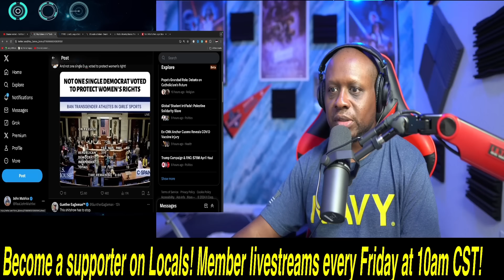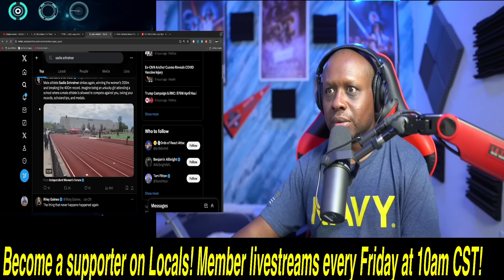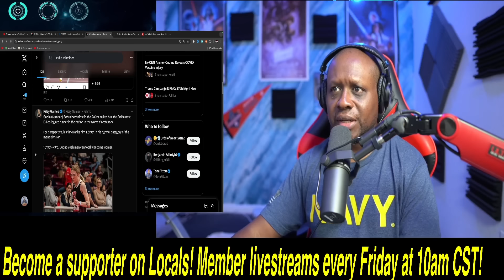SELFISH Mediocre Transgender runner SMOKES women AGAIN! Shows NO SHAME as he SMASHES another record!